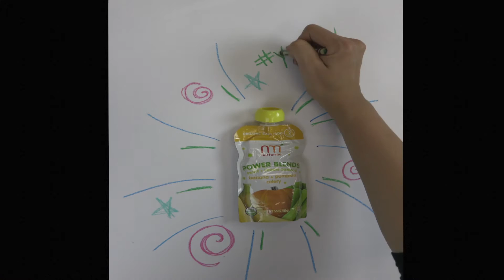NurturMe Commercial - Piras Media - New Orleans Video Production Company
Piras Media is one of New Orleans premier creative film and video production companies.  We make TV commercials, web content, and much more.